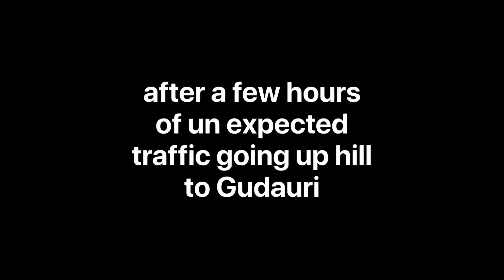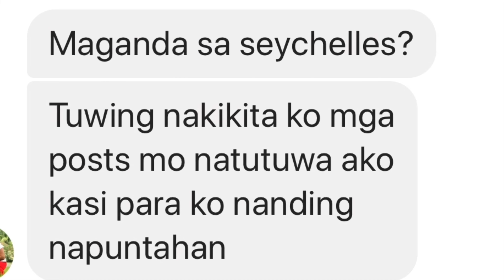Gudauri Ski Adventure | Scams in Georgia I Watch before you go to Georgia | episode 4 vlog # 42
After our short visit to se Ananuri castle we drove up hill to the mountains on a ski adventure at Gudauri ski resort where in we took the cable car up the mountain and enjoyed the view and took some lessons in skiing and rented a snow mobile to see more of the beauty of the resort.

Unfortunately there are some scams that happens with the tourist that you should know before traveling to Georgia so as to be aware and does not happen to you when you travel.

Friendly people, scenic sights and mouth watering cuisines, rich history  are one of the many reasons why you should visit Georgia.

next after this video is a glimpse of the night life in Georgia and what are the must try food that you should not miss.

and also get a chance to win my Adobo shirt if you are one of the first 500 to 1,000 subscribers

DON'T FORGET TO WATCH THE FIRST 3 EPISODES OF OUR JOURNEY AROUND GEORGIA THE LINKS ARE BELOW ;)

FOR TRAVEL AND TOURS IN GEORGIA PLEASE CALL GEORGE OF GEORGIA

instagram.     @ kent the flying adobo

facebook.      @ kent the flying adobo

" COOKING IT UP WITH KUYA KENT "

VIDEO SHOT THROUGH CANNON EOS M50 & IPHONE 10

MUSIC THROUGH I-MOVIE & QUICK APP BY GO PRO